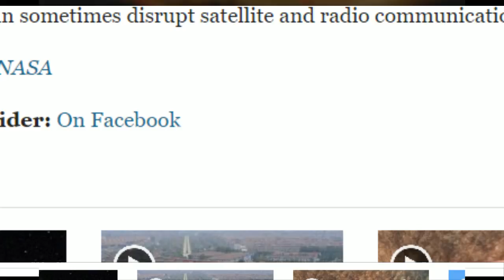Why is the SUN turning BLACK ??? - Scary Science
SHAME ON NEWS

SOLAR SYSTEM PROBLEMS